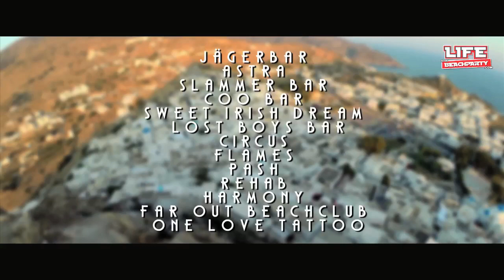The IOS / Greece 2014 AFTERMOVIE - Lifeisabeachparty.com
Inteviews: Nick Adcock, Rene Schwarzgruber & Stefan Nafra (Co - Founders), Todd Van Berkel (DJ TVB), Ben Wood (Owner Circus Bar), George Binas (Owner One Love Tattoo) & LIABP travellers